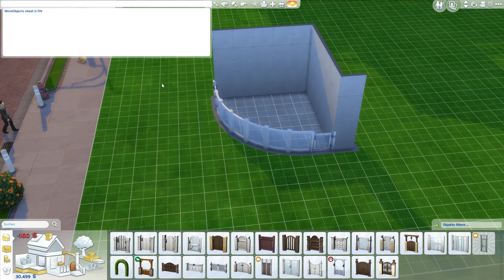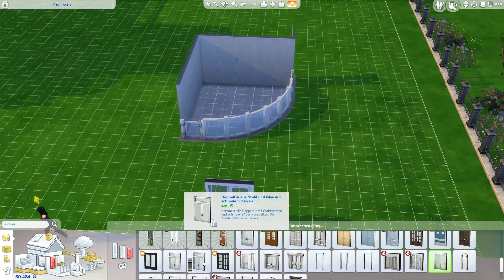Let´s Play Sims 4 Part 27 Deutsch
Viel Spaß bei einer neuen Folge Sims 4.